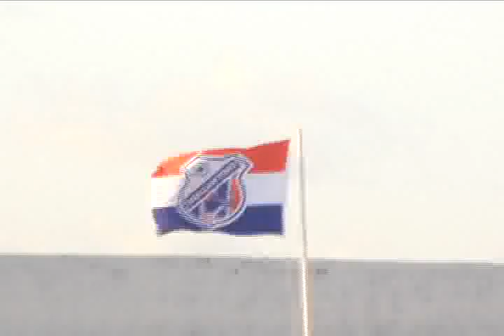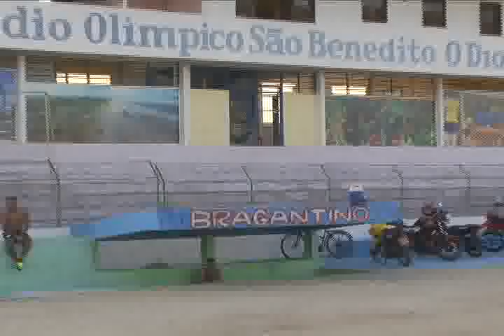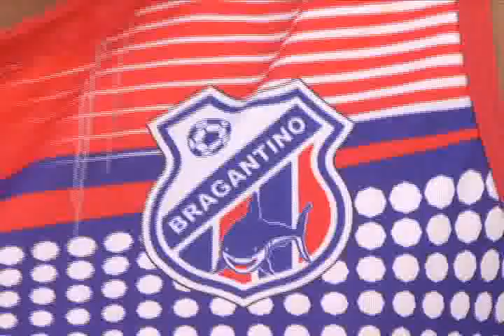Bragantino joga contra Parauapebas para garantir título da 'segundinha'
Estádio Diogão, domingo, três e meia da tarde. Local, data e hora do dia em que o Tubarão do Caeté garantiu pela terceira vez, o passaporte do time para a Elite do futebol paraense.

 No jogo contra o Sport Belém, o Braga se agigantou dentro de campo, venceu a partida por 3 tentos a 0 e com a vitória chega à final da segundinha, disputando o título contra o Parauapebas, que venceu o jogo sobre o Santa Izabel, dentro da casa do adversário.

Bragantino e Parauapebas se enfrentam pela primeira no campeonato, as duas equipes vão brigar pelo título, mas já estão garantidas na 1° divisão do paraense, ano que vem.  A data da grande final já foi definida, após vários rumores e boatos;  uma conversa entre o presidente da federação paraense de futebol e a diretoria dos times em questão, acertou a final para esta quinta-feira próxima, dia 30.

Na terra da marujada, a prefeitura do município já decretou ponto facultativo no dia 30, a partir do meio dia, fator que contribui para o torcedor comparecer em massa ao estádio olímpico O Diogão.

E por falar na casa do Braga, por aqui tudo já está sendo preparado, principalmente o gramado, palco do confronto decisivo.

Sendo a primeira vez que o Tubarão do Caeté disputa uma final dentro de casa, o torcedor não vê a hora do jogo, e já imagina a vibração com o título do campeonato.